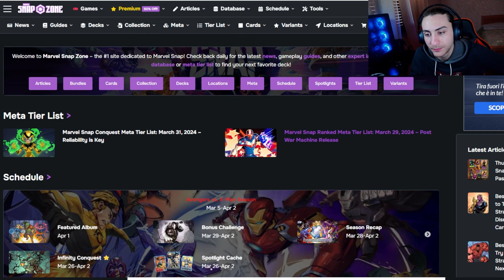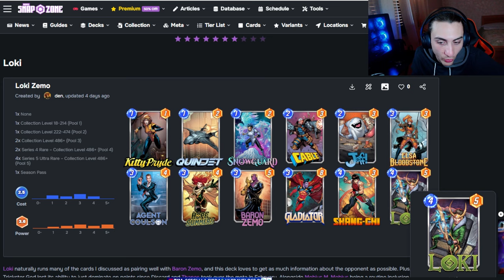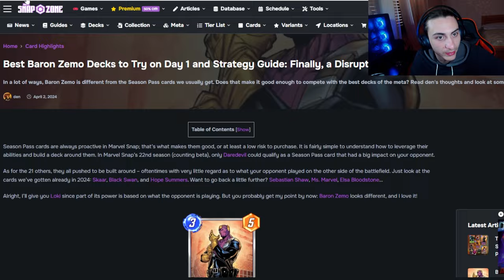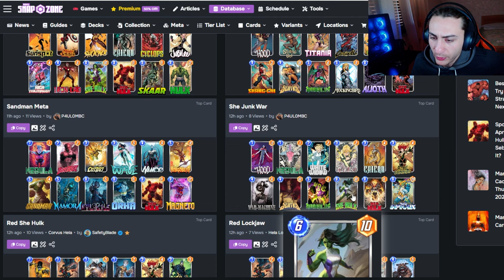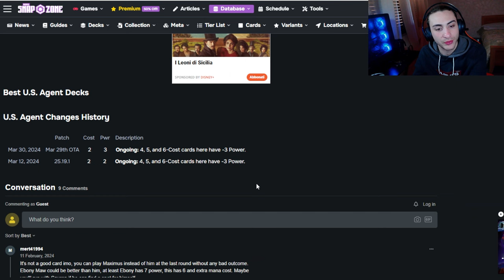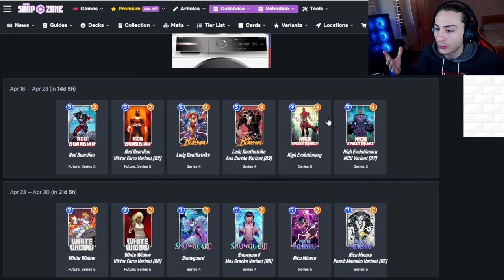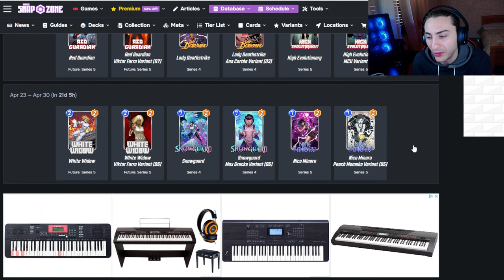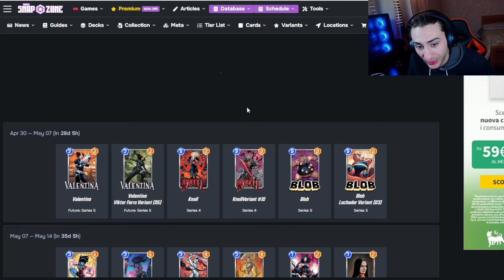Le Spotlight da Prendere ASSOLUTAMENTE Questo Mese | Marvel Snap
0:00 il Pass di Questo Mese
2:18 I Mazzi con Baron Zemo
4:35 Pass SI o NO?
4:55 Le Spot
5:27 Red Hulk
6:33 Mazzi con Red Hulk
7:58 U.S. Agent
9:08 Red Guardian e Alto Evo
11:25 White Widow
12:59 Valentina e La Big Spot
14:30 Quali Spot prendere?
14:44 A dopo Boys